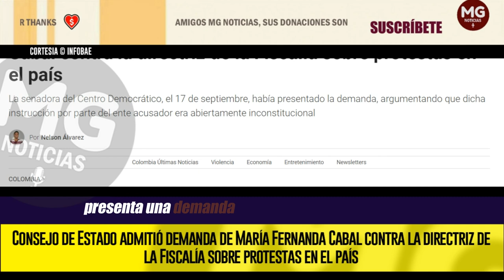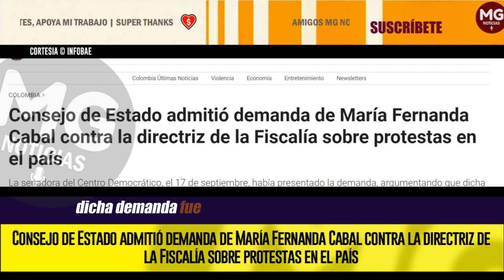BUENAS NOTICIAS 🎯 Consejo de Estado admitió demanda de María Fernanda Cabal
Consejo de Estado admitió demanda de María Fernanda Cabal contra la directriz de la Fiscalía sobre protestas en el país
La senadora del Centro Democrático, el 17 de septiembre, había presentado la demanda, argumentando que dicha instrucción por parte del ente acusador era abiertamente inconstitucional
INFOBAE